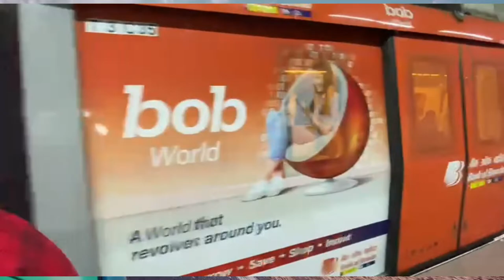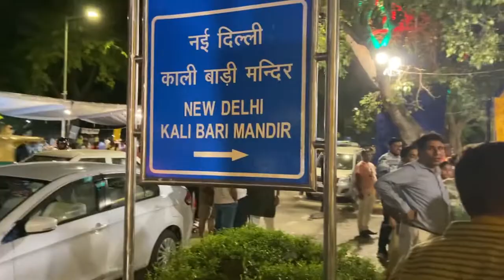New delhi kali Bari \ Durga Puja 2022/ Cp Durga Puja 2022 \ কালীবাড়ি Mandir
One of the oldest Durga Puja in New Delhi , Mandir situated at Mandir Marg , New Delhi-11,

The mandir committee was formalized in 1935 with Subhas Chandra Bose as the first president[1] and the first Mandir Building was inaugurated by Sir Justice Manmatha Nath Mukherjee. After that the authority established a building for the visitors and guest. Bengali tourists can book rooms or dormitory for staying there. There is an old and enriched library in Delhi Kalibari.: .. (wikipedia)